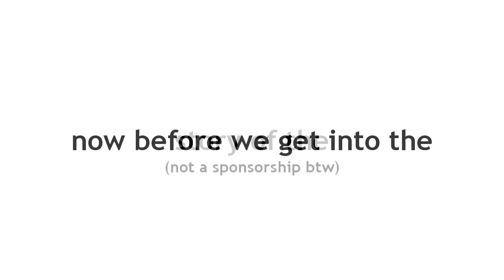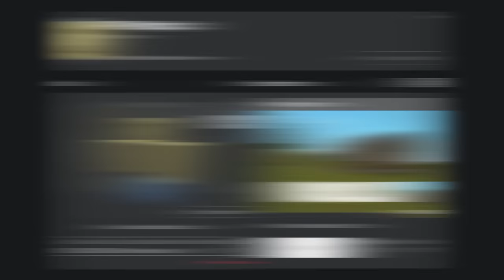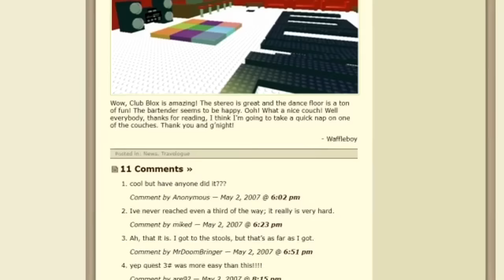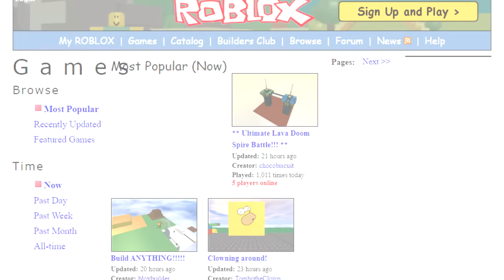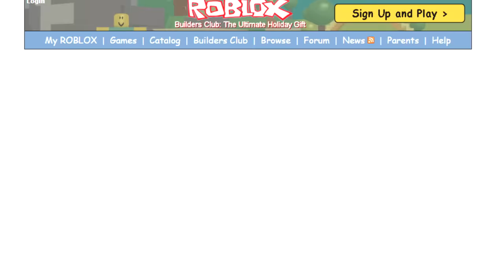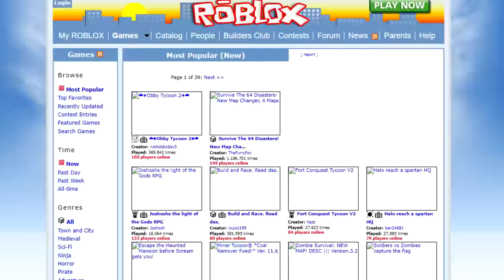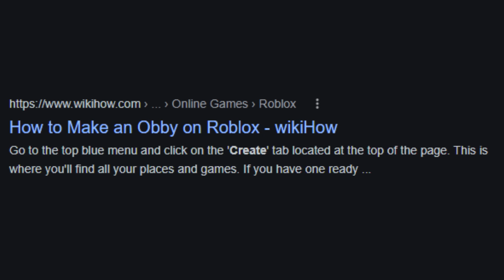the history of ROBLOX obbies (w/ careful)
Obby games are one of the most popular genres of Roblox games there are. This is how obbies evolved since October of 2006, up until 2021.

thanks to modnark (i dunno what to link here)
thanks to quannnic (kinda) they were kinda just there lol

• chapters...
0:00 intro
0:18 2006
2:59 2007
5:04 2008
5:54 2009
7:45 2010
9:03 2011/2012
9:48 2013
11:00 2014
11:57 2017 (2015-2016 was literally just Escape Baldi's Grandma Obby type games)
12:44 2018
14:42 2019 (not much happened)
15:04 2020
16:56 outro (2021 didn't have anything substantial)

current sub count: 41,426 ( the history of ROBLOX obbies (w/ careful) )